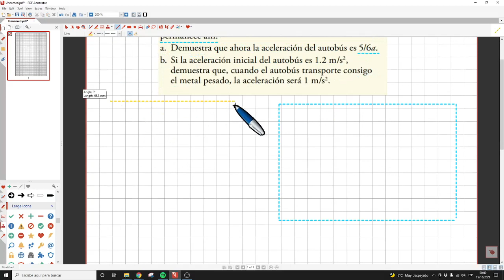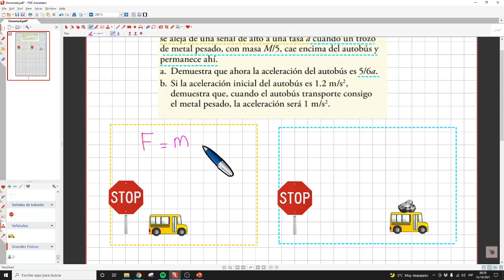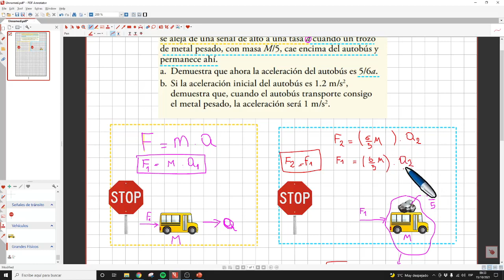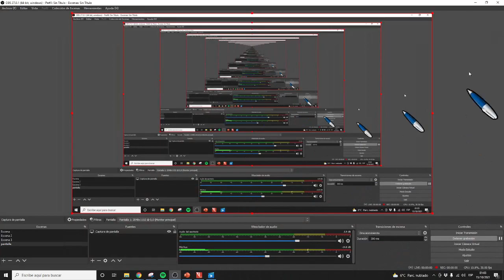Ejercicio de dinámica (con letras)